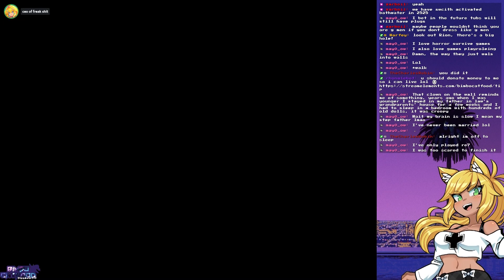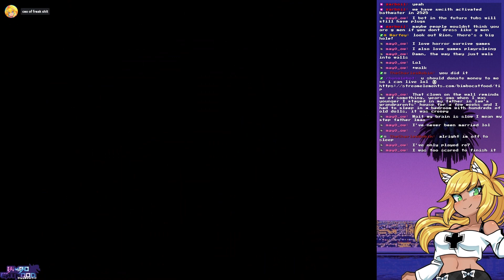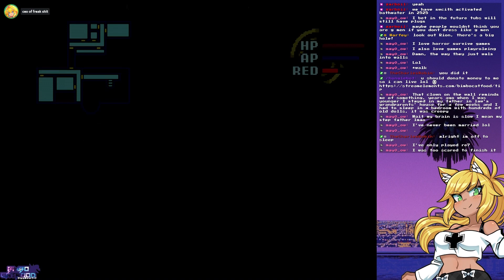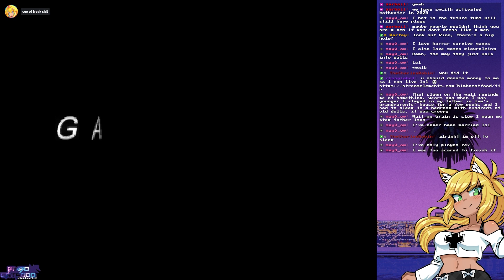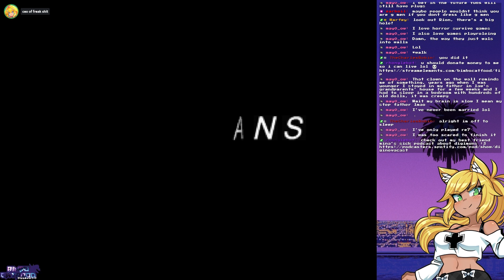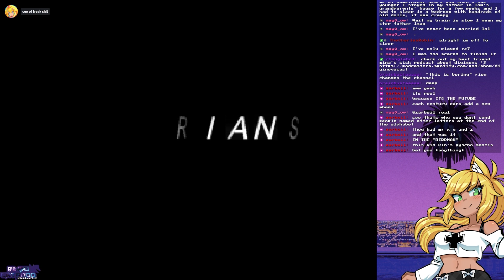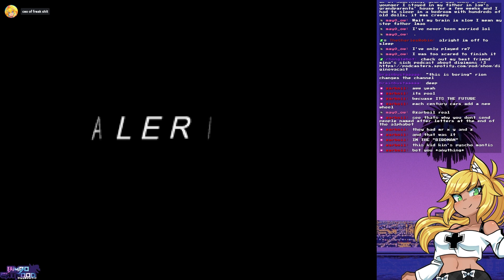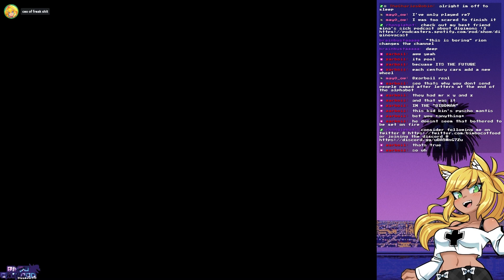Bimbocatfood Plays Galerians (Part Five)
Galerians is a 1999 survival horror video game developed by Polygon Magic for the PlayStation. The game follows a boy named Rion who discovers he has psychic powers. He has amnesia, and in the process of learning his identity, he discovers that he is humanity's last hope for survival against the Galerians, genetic freaks who are not normal.